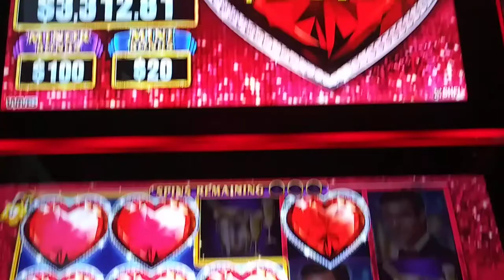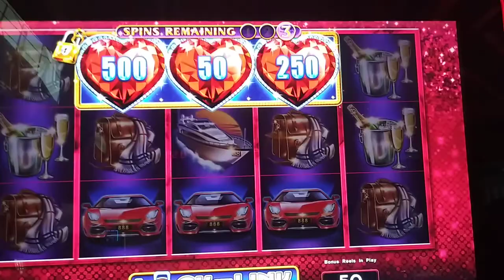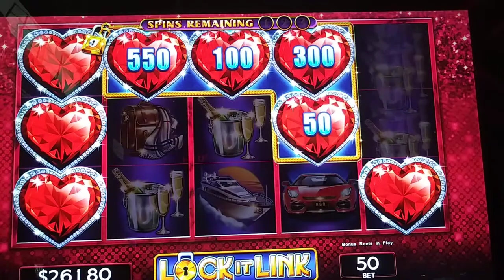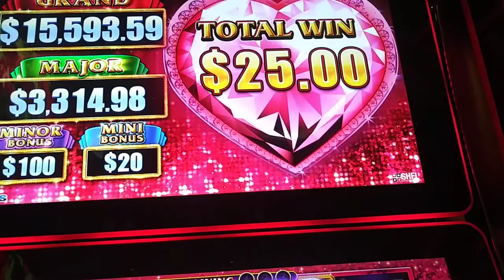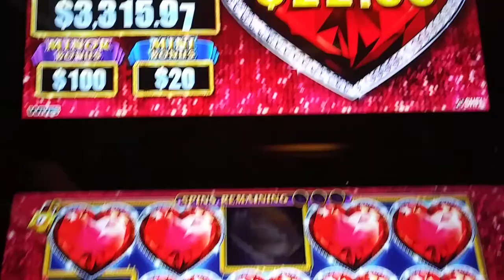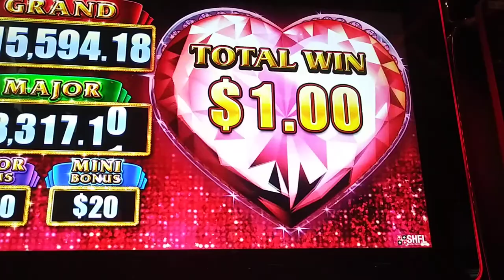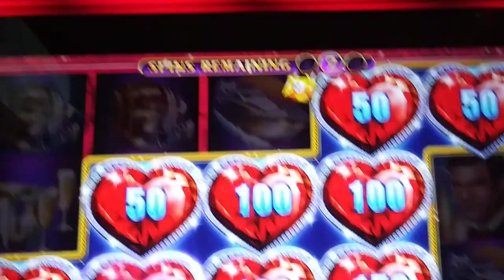LOCK IT LINK NIGHTLIFE BONUS EXTRAVAGANZA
Multi-Denom Bonuses Chasin after the Progressives

Let's see how we do

I don't endorse or promote gambling, i gamble for fun and show u guys how entertaining bonuses can be on certain machines.

If u have any machine in particular u would like for me to keep an eye out and play let me know. If u go out to the casinos during this time stay safe, gamble responsibly, have fun & win big!

Good luck everybody i appreciate ur support!

I am thinking of making a slot machine bucket list, what do you guys think about that?